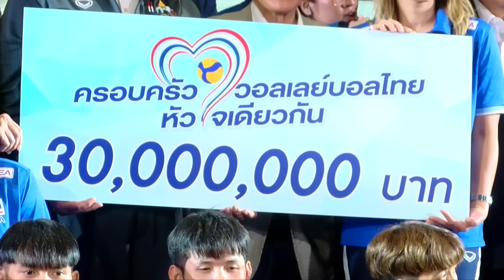นักกีฬาวอลเลย์บอล รับเงินอัดฉีดกว่า 30ล้านบาท "ครอบครัววอลเลย์บอลไทย หัวใจเดียวกัน"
"ครอบครัววอลเลย์บอลไทย หัวใจ
เดียวกัน" เพื่อแสดงความขอบคุณผู้ฝึกสอน นักกีฬาวอลเลย์บอลทีมชาติไทย ทั้งในร่มและชายหาด ทุกรุ่นอายุ ที่เป็น
ตัวแทนประเทศไทยเข้าร่วมการแข่งขันในรายการต่าง ๆ ตลอดปี 2566 รวมทั้งบุคลากรอื่น ๆ
ที่สนับสนุนให้การดำเนินกิจกรรมของสมาคม ฯ ตลอดทั้งปีประสบความสำเร็จอย่างดียิ่ง สร้างชื่อเสียงให้กับประเทศชาติ
ด้วยความเสียสละ อดทน มุ่งมั่น ตั้งใจ โดยจะมีการมอบรางวัลตอบแทนตามสมควร  ได้รับเกียรติจากท่านพลากร สุวรรณรัฐ องคมนตรี นายกกิตติมศักดิ์ สมาคมกีฬาวอลเลย์บอลแห่งประเทศไทย
เป็นประธาน

ที่โรงแรมโกลเด้น ทิวลิป ซอฟเฟอริน สมาคมกีฬาวอลเลย์บอลแห่ง -    ประเทศไทย จัดกิจกรรมครอบครัววอลเลย์บอลไทย หัวใจเดียวกัน เพื่อแสดง   ความขอบคุณผู้ฝึกสอน นักกีฬาวอลเลย์บอลทีมชาติไทย ทั้งในร่มและชายหาด   ทุกรุ่นอายุ ที่เป็นตัวแทนประเทศไทยเข้าร่วมการแข่งขันในรายการต่างๆ ตลอด   ปี 2566 ได้รับเกียรติจาก ท่านพลากร สุวรรณรัฐ องคมนตรี นายกกิตติมศักดิ์    สมาคมกีฬาวอลเลย์บอลแห่งประเทศไทย เป็นประธานในพิธี พร้อมด้วยนาย   ดอน ปรมัตถ์วินัย อดีตรองนายกรัฐมนตรี และรัฐมนตรีว่าการกระทรวงการ    ต่างประเทศ ซึ่งในงานนอกจากสต๊าฟโค้ช นักกีฬาทีมชาติไทยชุดปัจจุบันแล้ว    ยังมีอดีตทีมชาติไทย ,ตัวแทนผู้สนับสนุน และสื่อมวลชน ร่วมงานอย่างคับคั่ง
    โอกาสนี้ นายสมพร ใช้บางยาง นายกสมาคมกีฬาวอลเลย์บอลฯ ได้จัด   พิธีมอบเงินรางวัลรวมกว่า 30 ล้านบาท (ยังไม่รวมเงินสนับสนุนจากกองทุน-   พัฒนากีฬาแห่งชาติ) ให้กับนักกีฬา โดยเฉพาะทีมในร่มหญิงที่ทำผลงานอย่าง   ยอดเยี่ยม อาทิ เหรียญทองซีเกมส์ 2023, แชมป์เอเชีย 2023 ซึ่งเป็นแชมป์สมัย   ที่ 3 และเหรียญทองแดงเอเชียนเกมส์ 2023 เป็นต้น ขณะที่ทีมในร่มชาย ปีนี้   คว้าแชมป์เอวีซี ชาเลนจ์ คัพ 2023 และฟอร์มการเล่นพัฒนาขึ้นเรื่อยๆ
    ส่วนความคืบหน้าเรื่อง โค้ชพัค กีวอน หัวหน้าผู้ฝึกสอนวอลเลย์บอลชาย   ชาวเกาหลีใต้ ที่ สหพันธ์วอลเลย์บอลนานาชาติ หรือ FIVB ได้ส่งมาเพื่อพัฒนา   ทีมชายไทย ล่าสุดได้พูดคุยเบื้องต้นกับทีมผู้ประสานงานเพื่อขอต่อสัญญาที่จะ   สิ้นสุดในเดือนกุมภาพันธ์ปีหน้า ซึ่งทางโค้ชพัค กีวอน ยินดีช่วยทีมไทยต่อ ซึ่ง   สมาคมฯ ได้ทำหนังสืออย่างเป็นทางการไปยัง  FIVB เพื่อต่อสัญญาแล้ว